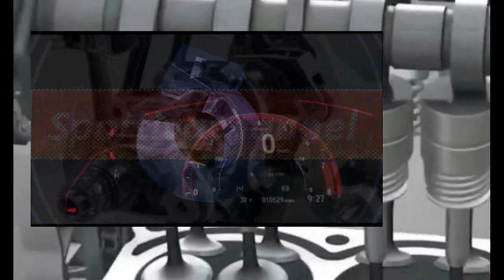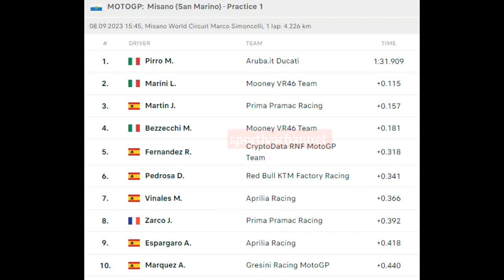fp1motogp FP1 MotoGp Misano 2023 Ducati on top Pedrosa Impresseive with new chassis